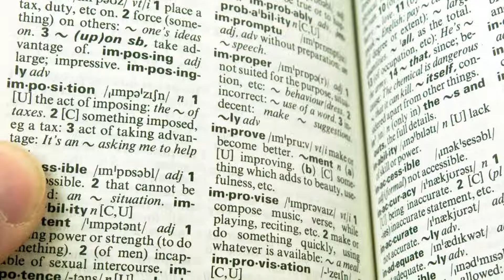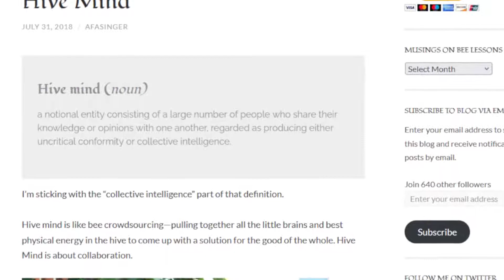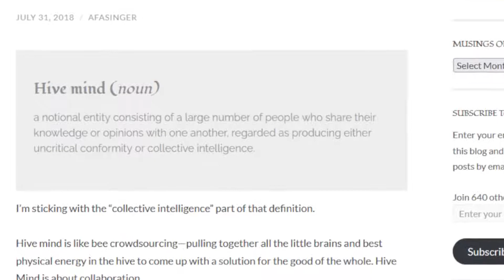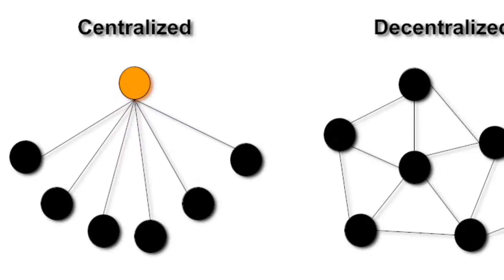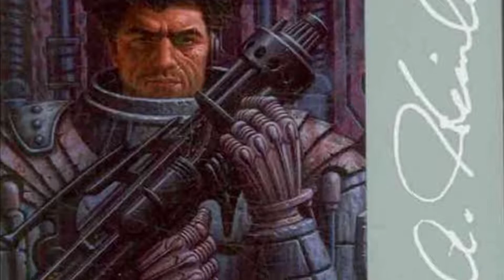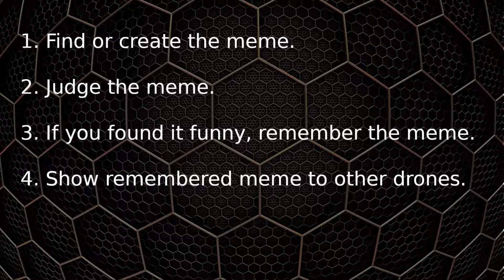Overthinking 02 - Hive Mind vs Swarm Intelligence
My area of expertise.

Pic sources are in the video.